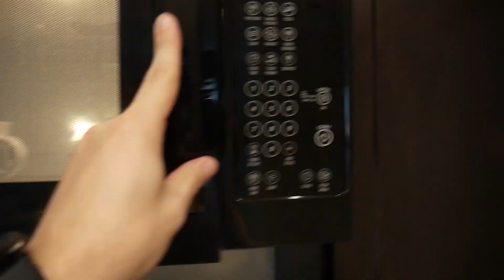What is HTML? Basics of Front End Web Development.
**My Stuff**